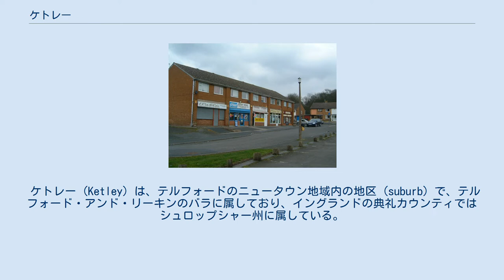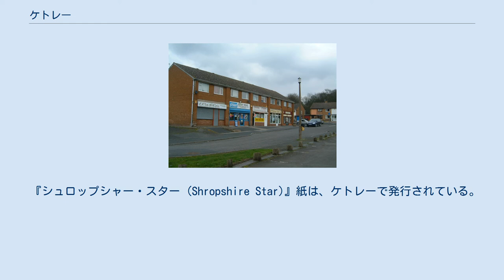ケトレー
地図 ケトレー、2006年撮影。
 ケトレー (Ketley) は、テルフォードのニュータウン地域内の地区 (suburb) で、テルフォード・アンド・リーキンのバラに属しており、イングランドの典礼カウンティではシュロップシャー州に属している。
ケトレーは、行政パリッシュである。
 イースト・ケトレー (East Ketley) は、ミレニアム・コミュニティズ・プログラムの一環として進められているテルフォード・ミレニアム・コミュニティの一部として、現在再開発が進められている。
この計画では、750軒ほどの新たな住宅が供給され、職住兼用のユニットや、新しい小学校、小規模なオフィスや、小売店、娯楽施設などが、リフシュッツ・デイヴィッドソン・サンディランズが設計したマスタープランに盛り込まれている。
 その再開発対象地は、現在のところは、かつての竪坑跡や、ボタ山、ゴルフ場（後には、打ちっぱなし）、競技用フィールドなどが並ぶ合間にヴィクトリア朝に建てられたテラスハウスの家屋が建っている。
用地の大部分は、長年にわたり遊休地となっており、一部は、地域的に見れば野生生物の重要な生息地となりつつある。
 ケトレーは、かつてはケトレー製鉄所 (Ketley Iron works) の本拠地であった。
18世紀後半に製鉄所の所有者であったウィリアム・レイノルズは、タブ・ボート用の運河として、ウォンブリッジ運河、ケトレー運河、シュロップシャー運河の3本を開き、イギリスにおいて最初に成功したインクラインを設けた。
 ケトレーのすぐ北隣には、ハドレーがある。
 『シュロップシャー・スター (Shropshire Star)』紙は、ケトレーで発行されている。
 ケトレー・バンク (Ketley Bank) は、ケトレーの南東に位置し、オークンゲイツとM54モーターウェイの間にある。
こちらは、オークンゲイツの行政パリッシュの一部である。